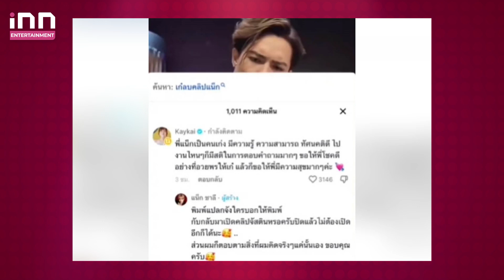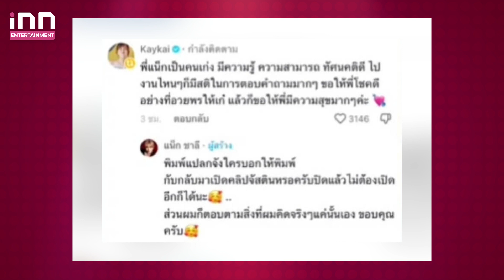จับตาสัมพันธ์ “แน็ก-เก๋ไก๋” หลังฝ่ายหญิงบอก โพสต์แปลกๆ ขอให้พี่โชคดี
ทำเอาแฟนคลับว้าวุ่นใจไม่น้อยเลยทีเดียว สำหรับความสัมพันธ์ของคู่รัก “แน็ก ชาลี ไตรรัตน์” กับหวานใจ “เก๋ไก๋ ณัฐธิชา นามวงษ์” หรือ “เก๋ไก๋ สไลเดอร์” เพราะล่าสุดมีชาวเน็ตสังเกตเห็นว่า ในโซเชี่ยลของสาวเก๋ไก๋ ไม่มีคลิปและรูปภาพที่เคยถ่ายคู่กันแล้ว ทำให้หลายคนต่างสงสัยว่าเกิดอะไรขึ้นกับความสัมพันธ์ของทั้งคู่หรือเปล่า